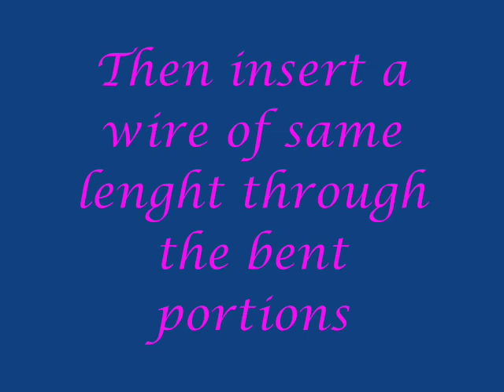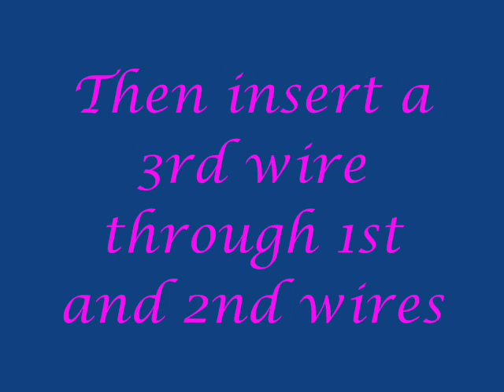Learn How To Make Fish wire flowers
The Fish wire is a hard one,if you bend it ,it bends like a wire ,it will be in that bent position only .It wont pop up like the basket making wire